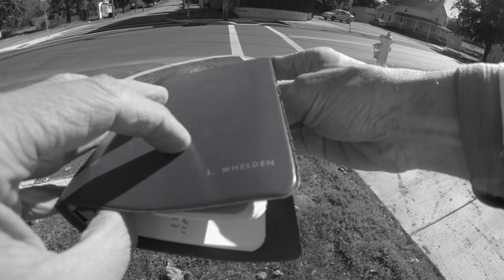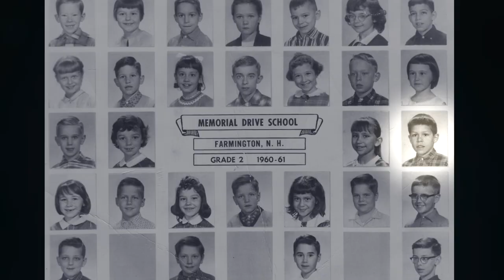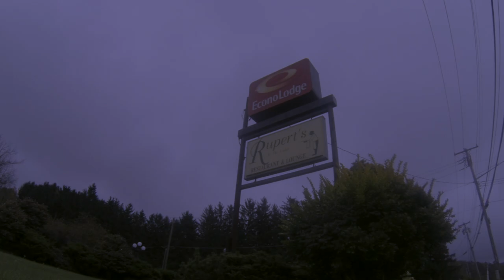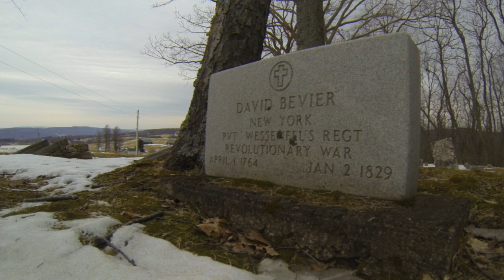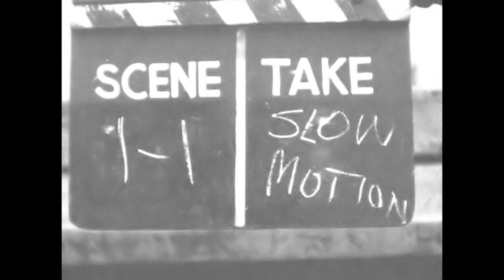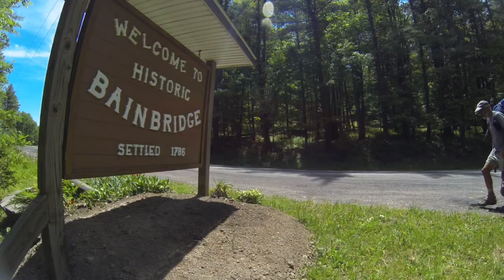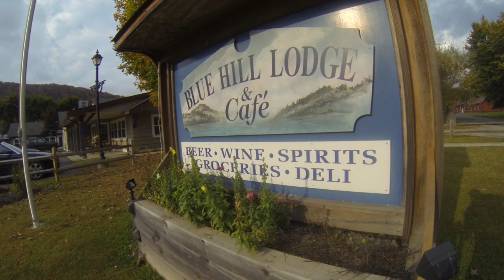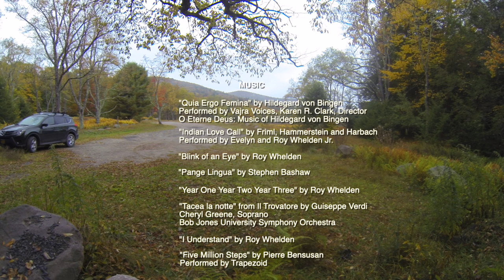I quit medical school during my FINAL year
I quit medical school...and walk 600-mile Finger Lakes Trail asking WHY.
00:05--First nightmare

02:48--Second nightmare

06:50--We are the Whelden Family

12:00--Temple Medical School

16:37--Third nightmare

18:42--Year 1, Year 2, Year 3

24:38--Bob Jones University

28:21--Fourth Year

42:53--Arrowsmith School